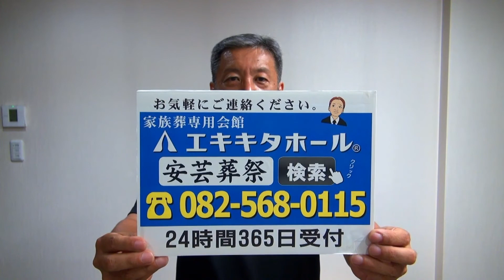広島 家族葬 神道 水玉・水器【広島市の家族葬・広島市の葬儀 直葬 コロナウイルス対策お葬式は安芸葬祭】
安芸葬祭・エキキタホール　広島県広島市　葬儀　お葬式　葬祭　直葬

定休日はありませんが、寺院・自宅葬儀のご依頼があるため不在の場合もあります。
事前相談などでご来社いただく皆様には、必ず電話にてご一報ください。

事前相談の受付時間　　午前8時から午後6時
（上記時間外をご希望される皆様は、お電話にて予約受付致します）